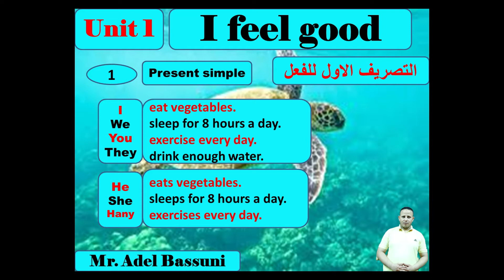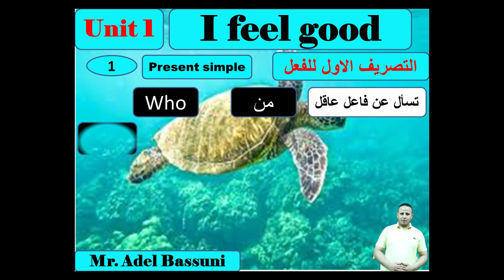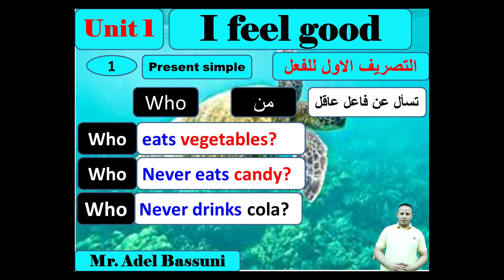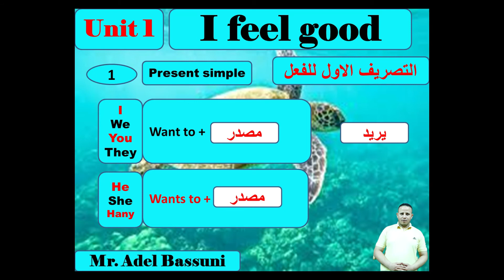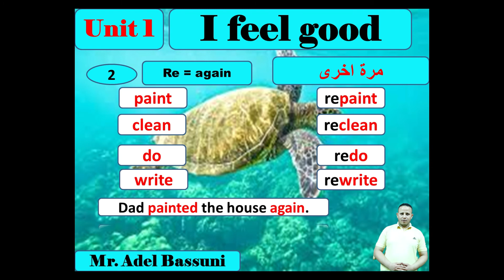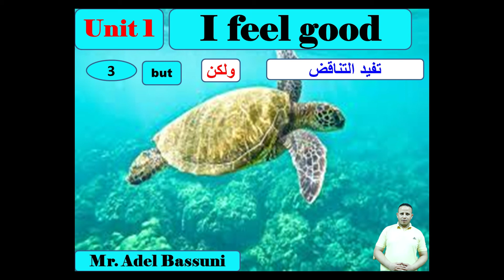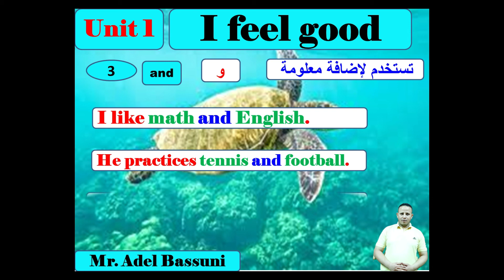شرح قواعد الوحدة الاولى منهج الصف الرابع انجليزى 2022 كونكت 4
English with Mr. Adel Bassuni
كونكت 4
شرح انجليزي
درس انجليزي
connect 4
شرح الوحدة الاولى منهج رابعة انجليزى
شرح قواعد الوحدة الاولى منهج الصف الرابع انجليزى
شرح قواعد الوحدة الاولى كونكت 4 انجليزى جديد
شرح الوحدة الاولى منهج رابعة الجديد
منهج رابعة انجليزي جديد 2022
الوحدة الاولى منهج رابعة انجليزي 2022
قواعد الوحدة الاولى منهج رابعه الجديد انجليزي 2022
انجليزي للصف الرابع الابتدائي الوحدة الأولى الدرس الأول
انجليزي رابعة
 عادل بسيونى
عادل بسيونى
عادل  adel   mr. adel
adel bassuni
شرح انجليزي
تعليم انجليزي
تعليم الحروف
اصوات الحروف
تعلم الاصوات
الصوتيات
قواعد المضارع البسيط رابعة ابتدائى 2022
قواعد انجليزي
الانجليزي
تعلم بالصور
تعلم بالاغانى
دروس اونلاين
شرح مبسط لقواعد اللغة الانجليزية ابتدائية اعدادية ثانوية  مرحلة الجامعة انجليزيه منهج English  ابتدائي  اعدادى  فى البيت و زاكرلى  بطلاقة .تدريس تعلم تعليم  انجليزى آخر معلوم البسيط  تعلم الانجليزية المبتدئ  طلاب الإبتدائى  و الاعدادى و الثانوى
كورسات تعلم انجليزى
عادل بسيونى
عادل  adel   mr. adel # adel bassuni
عادل بسيونى   مستر   adel
تعلم مهارات يومية بالانجليزية
تحدث الانجليزية
 عادل  مستر انجليزى زاميريكانز
انجليزى للكبار
تعليم انجليزى اولى ابتدائى الترم الثانى
تعليم انجليزى اطفال
هل تعلم انجليزي
تعلم نطق الانجليزي
نتعلم انجليزي
تعلم انجليزي محادثة
تعلم انجليزي من صفر
تعلم انجليزي للمبتدئين
تعلم انجليزي للاطفال الصغار
تعلم انجليزي للكبار
تعلم انجليزي للصغار
تعليم انجليزي للاطفال المبتدئين
هل تعلم انجليزي عربي
اسهل طريقة لتعلم انجليزى
ENGLISH#
شرح انجليزى,تالت متوسط,ثانية متوسط,اولى متوسط,سادس ابتدائى,خامس ابتدائى,رابع ابتدائى,اول ثانوى,تانى ثانوى,ثالث ثانوى,حل تدريبات كتاب الطالب,حل تدريبات كتاب النشاط,شرح رياضيات,حل تدريبات رياضيات,انجليزى بالعربى,كورس انجليزى,دورات انجليزى,مراجعة عامة